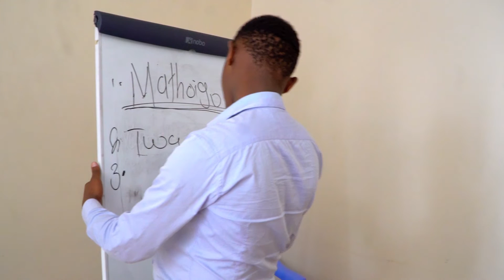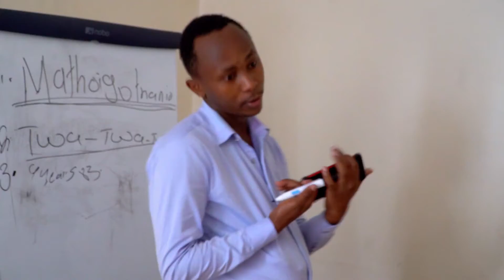BEST LECTURER IN KENYA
This video show how lectures spending time tell student stories